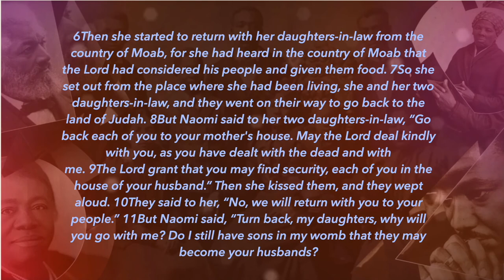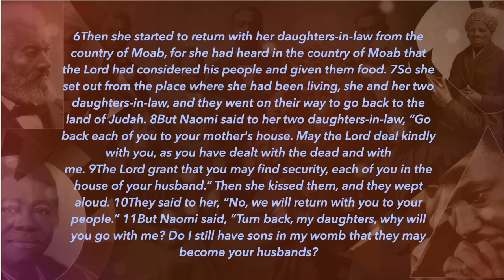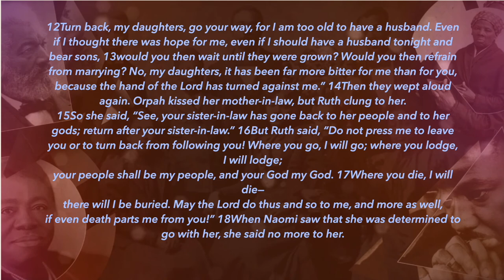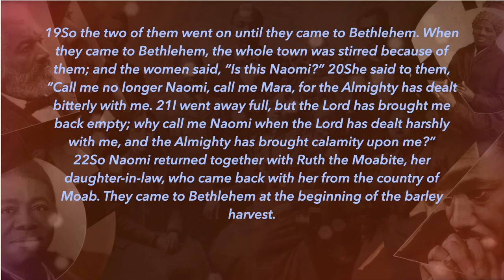The Way Berkeley Presents: Reclaiming Love Through Friendships by Pastor Donna Battle.